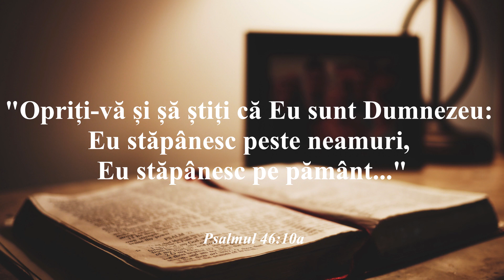Comunicat - BPR Philadelphia Melbourne | 25.03.2020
COMUNICAT BPR Philadelphia Melbourne
Servicii divine și activități în perioada de carantină

Frați și surori,
În acesta perioadă de carantină, impusă de autoritățile australiene, perioadă în care nu ne putem întâlni fizic în cadrul Serviciilor divine ale Bisericii, totuși dorim să fim împreună, chiar dacă în trup nu se poate, cel puțin la nivel de duh și suflet să ținem aproape unii de alții. Comitetul de conducere și Administrația bisericii, s-au întâlnit in Ședințe comune și vrem să facem următoarele precizări:

1.Pe perioada de carantina se suspendă toate activitățile și întâlnirile din cadrul Bisericii Philadelphia: întâlnirile de tineret(luni 7pm); seara de rugaciune(marți 7:30pm); Philadelphia playtime(miercuri 10am); întâlnirea grup surori(joi 10am); repetițiile tututor formațiilor și grupurilor de închinare; sunday school(duminica 10am).

2. În aceasta perioada vom avea transmisii pe canalul YouTube (postări pagina Facebook a Bisericii), după cum urmează:
Serviciu divin - joi  7:00-8:15pm
Serviciu divin duminică dimineața - 10:30am-12pm
Serviciu divin duminica seara - 6:00-7:30pm
La toate aceste servicii participă:
-slujitori programați în slujire,
-echipa tehnică,
-membrii administrație,
-grup închinare

3. În fiecare zi, la ora 9pm, toți membrii bisericii Philadelphia sunt îndemnați să se roage în casele lor, împreună cu familia, pentru următoarele cauze:
-protecția Domnului peste familiile noastre,
-binecuvântarea Bisericii Philadelphia și a Australiei,
-mântuirea celor din familiile noastre care nu sunt mântuiți,
-vindecarea celor bolnavi și afectați de virusul COVID-19,
-personalul medical implicat in combaterea Coronavirus.

4. Joi, 09 Aprilie, “Joia Mare”, Zi de post și rugăciune pentru Philadelphia;
Serviciu divin de Cina Domnului;
-fratii și surorile, care în urma cercetării personale se vor împărtăși cu trupul și sângele Domnului, intr-o zi atât de semnificativă pentru credință noastră, îi rugăm să trimită un mesaj la frați din Comitet în dorința de a ne organiza cât mai bine pentru această slujire. Vom reveni cu detalii.

5. Program Consiliere Birou pastoral Philadelphia:
În toată această perioada consilierea la biroul pastoral continuă. Pastorul coordonator al Bisericii este la dispoziția tuturor membrilor pentru orice problema sau nevoie. Problemele care pot apărea,nevoile  spirituale sau de orice altă natură, vă rugăm să fie aduse la cunoștința pastorului coordonator Gabi Izsak (tel.0452 241 045) sau a pastorului asistent Doru Muresan (tel.0417 313 763).

6. Susținerea financiară a lucrărilor și proiectelor BPR Philadelphia:
Având in vedere cheltuielile Bisericii, care nu se opresc în această perioadă de carantină, îndemnăm și totodată încurajăm toți membrii să continue și în această perioadă grea, prin care trecem, să susțină financiar, prin achitarea contribuției membrale și prin donații financiare, obligațiile, lucrările și proiectele bisericii noastre. Vă mulțumimim mult pentru înțelegere și pentru tot sprijinul acordat până acum și pe mai departe. Răsplata vine de la Domnul și este mare!

E-Pay (Internet Banking)
Bank:ANZ
Account Name:Romanian Christian Pentecostal Church
BSB:013-288
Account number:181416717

Orice schimbare de situație va fi adusă la cunoștința membrilor bisericii prin mijloacele de comunicare de care dispunem. Dumnezeu sa aibă mila de noi și să ne binecuvânteze!

Comitetul de conducere/Comisia administrativă,
Pastor coordonator,
Pastor Gabi Izsak

De asemenea va asteptam sa ne urmariti si pe pagina de facebook

Philadelphia Seminary:

Cu bucurie va anuntam ca, cu ajutorul Domnului pe data de 29 Septembrie 2019 am deschis oficial Seminarul Biblic Penticostal Philadelphia Melbourne in parteneriat cu Sola Scriptura College and Seminary. Pentru mai multe detalii despre Seminar vizitati